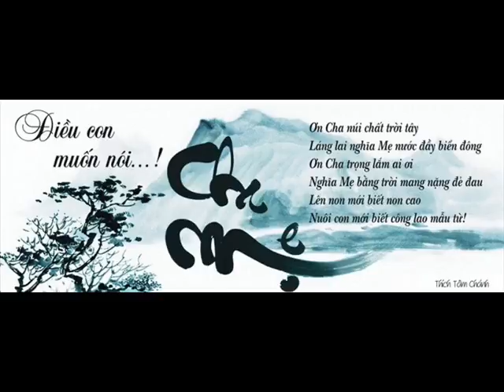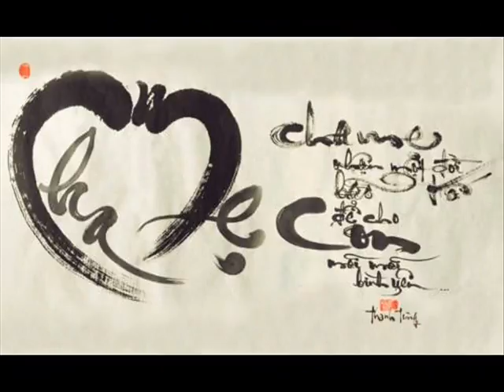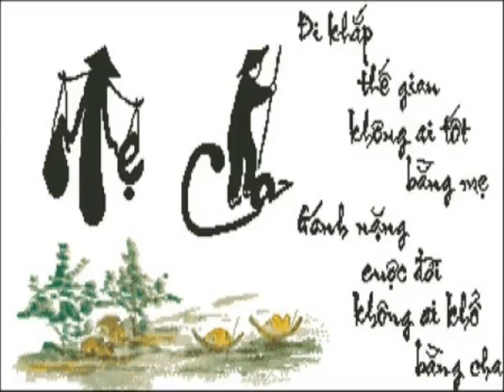Khai Don't Say 84